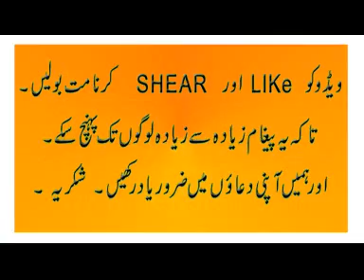Dr Zakir Naik Debates " Muslim Ummah - Problems and their Solutions | Peace TV on Dish TV 2017 - IRF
Muslim Ummah - Problems and their Solutions
مسلم امہ کے مسائل اور ان کا حل؟
داڑھی کی مقدار کتنی ہونی چاہیے؟
اسلام میں مرد کے مقابلے میں عورت کی گواہی آدھی کیوں ہے؟